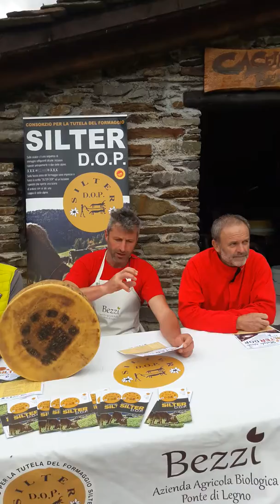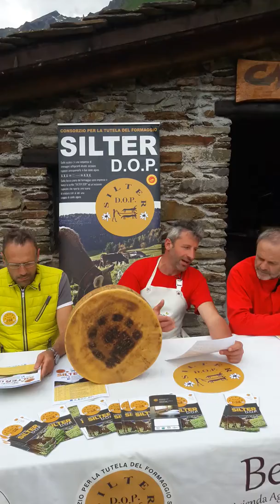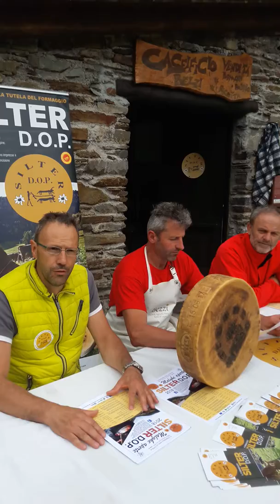"Malghe aperte Silter DOP" /3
Sarà riproposta nell'estate 2018 l'iniziativa "Malghe aperte Silter DOP", promossa dal Consorzio per la tutela del formaggio Silter DOP, con sede a Breno (Brescia). Sarà un educational per famiglie, giovani e bambini. Ieri a Casa di Viso di Ponte di Legno (Brescia) il presidente del Consorzio Silter Dop, Andrea Bezzi, il direttore Oliviero Sisti e il presidente del Biodistretto Valle Camonica, Gianni Tosana, hanno illustrato il ricco programma e il presidente Bezzi ha offerto una dimostrazione sulla produzione del Silter Dop.